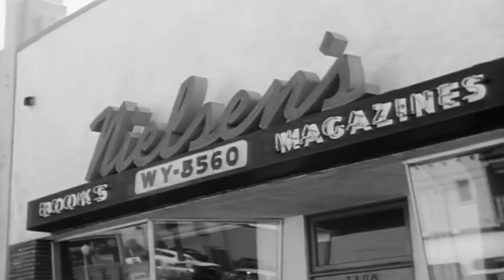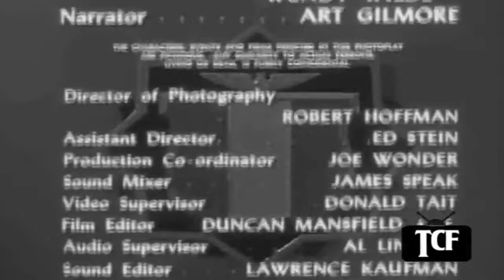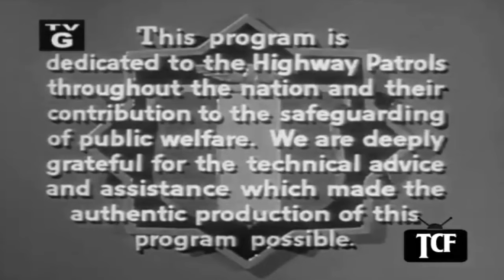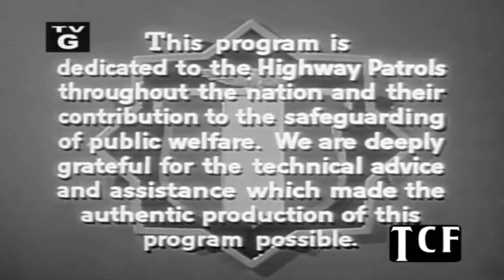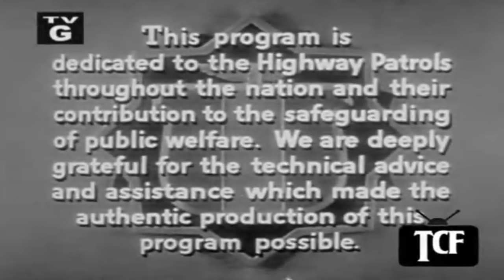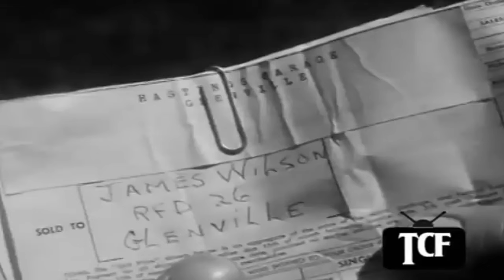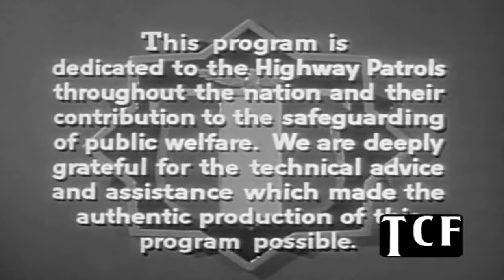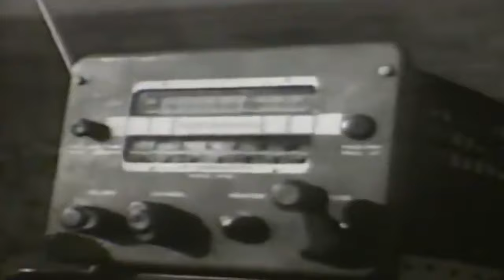Highway Patrol full Episodes 2023🛑26 in Dead Patrolman🛑Highway Patrol full Season Action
Dragnet is an American radio, television and film series, following the exploits of dedicated Los Angeles Police Department (LAPD) Detective Joe Friday and his partners, created by actor and producer Jack Webb. The show took its name from the police term "dragnet", a term for a system of coordinated measures for apprehending criminals or suspects.
seach video new :
The Untouchables,Untouchable, Untouchables arthur,The Untouchables full episodes,Western Cowboy,Western,Cowboy,The Restless Gun,The Restless Gun full episodes,
DRAGNET  then and now,DRAGNET then and now 2023,DRAGNET  theme,DRAGNET  tv show,Western TV Show ,Highway Patrol, Highway Patrol full episodes,Highway Patrol,
Highway Patrol full episodes,Combat full episodes,Combat pilot